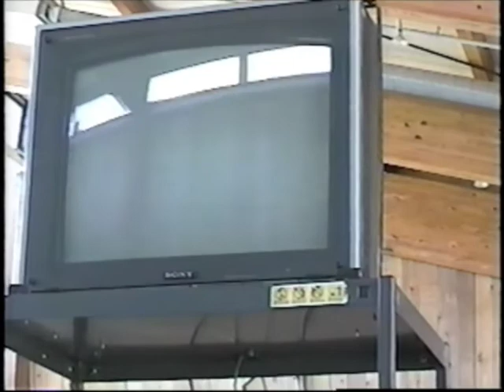Bennington College - Place and Experience - The Red Chair (1998)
Classroom experiment for Place and Experience (I think that was the class title), circa 1998, at Bennington College. This was held in one of the dance studios.  The original video had no sound, so I composed some music to go along with the upload.

If any of the students would like to be identified in this video, please message me.